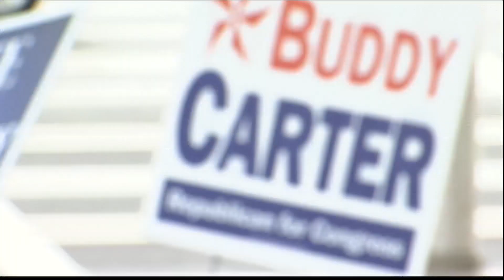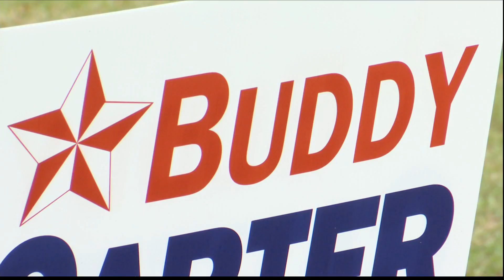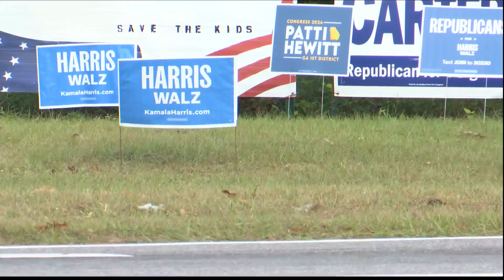WSAV Exclusive: Georgia District 1 candidates on big ticket policy issues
In Georgia's 1st district, the choice is between Republican incumbent Rep. Buddy Carter and Democratic challenger Patti Hewitt.